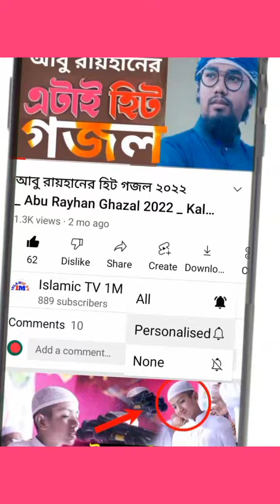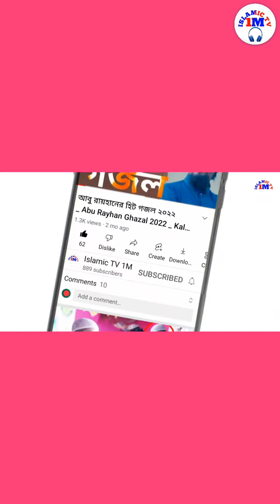How to - ৭ বছর - দরে নামাজের আহবান করি islamicTV1M I 7 call for prayers every year) Now) 2023)